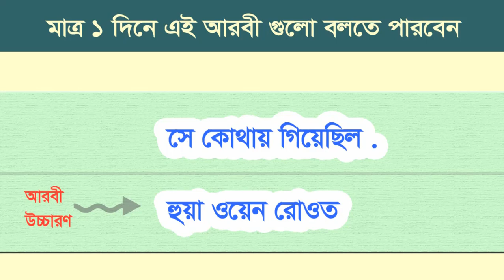সৌদি কাতার ও ডুবাইয়ের আরবী / কাতারের আরবী শিখুন / ডুবাই এর আরবী ভাষা শিখুন / Spoken Arabic to Bangla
In this video  you learn সৌদি আরবি ভাষা শিক্ষা,সৌদি আঞ্চলিক ভাষা শিক্ষা,বাংলা টু আরবি অর্থ,arabic language course, .